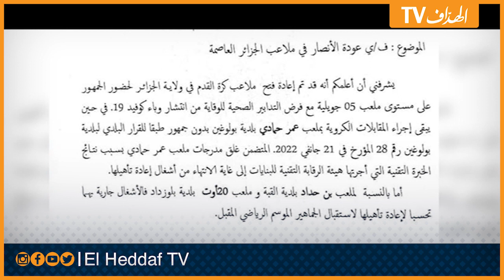عودة الروح لمدرجات العاصمة والفرجة منتظرة في الداربي الكبير